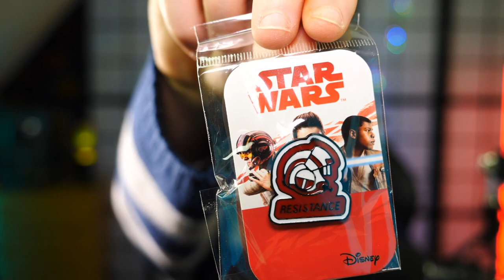ON PARLE DE LA CHAÎNE ET ON OUVRE UNE BOÎTE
wootbox / unboxing